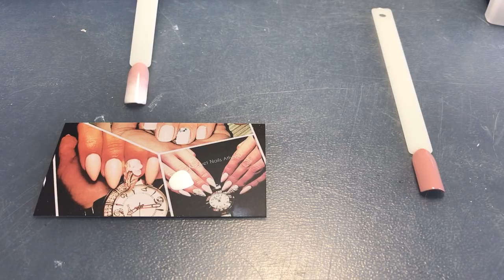Ομπρε baby boomer με Ημιμόνιμο vol 5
Elisavet Nails Athens Θα με βρείτε και σε πιο προσωπικό μήνυμα❤️❤️ Γαλακτερό που μπορείτε να χρησιμοποιήσετε είναι ο κωδικός 236